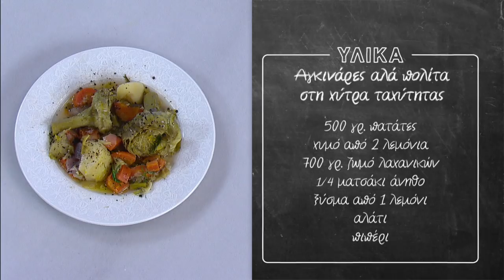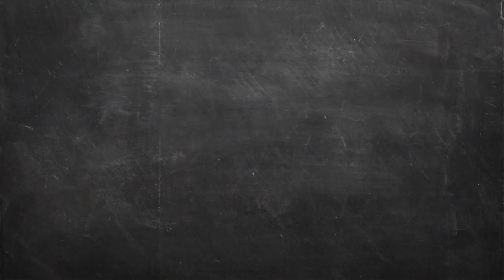Αγκινάρες αλά πολίτα στη χύτρα ταχύτητας Επ. 40 | Kitchen Lab TV | Άκης Πετρετζίκης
Αγκινάρες αλά πολίτα στη χύτρα ταχύτητας | Agkinares ala polita sti xitra taxititas | Άκης Πετρετζίκης TV

Production: Akis Petretzikis Ltd.
Παρουσίαση: Άκης Πετρετζίκης TV
Σκηνοθεσία: Πάνος Γεωργίου
Αρχισυνταξία: Τζίνα Γαβαλά
Διεύθ. Φωτογραφίας: Γιώργος Μιχελής
Οργάνωση Παραγωγής: Διαμαντής Αρακάς
Εμπορικό Τμήμα: Mary-Rose Ανδριανοπούλου,  Ζωή Κωνσταντοπούλου
Β. Σκηνοθέτη: Πολύβια Μενοίκου
Τεχνικός Προϊστάμενος: Θ. Σαββάκης, Βασίλης Καρυπιάδης Ο.Ε.
Σκηνογραφία: Αναστασία Χαρμούση
Γραφικά: Παναγιώτης Πατσιαούρας

Sous Chef: Μάρκος Παπακωνσταντίνου
Βοηθός Sous Chef: Λευτέρης Αντωνίου
Βοηθοί Κουζίνας: Κωνσταντίνα Χανδρινού

Διευθ. Παραγωγής: Φώτης Κοντογιαννόπουλος
Floor Manager: Διονύσης Κυπριώτης
Οπερατέρ: Νίκος Μπελέσης, Δημήτρης Τοκούρογλου
Χειριστής Ρομποτικής: Νίκος Κουρέας
Χειριστής Cam Rail: Παν Παν
Ηχολήπτης: Κωνσταντίνος Κουράτος
Μοντάζ: Ειρήνη Κεφαλά, Ηλίας Αποστολίδης, Claudia Sprenger
Βοηθός μοντάζ: Μαριάννα Πετρίδου
Ηλεκτρολόγος: Μάκης Λάντος
Εκφώνηση: Τζίνα Γαβαλά
Ενδυματολόγος: Αλέξης Φούκος